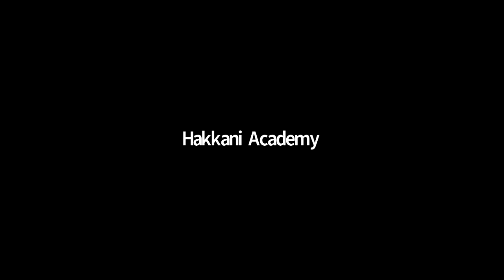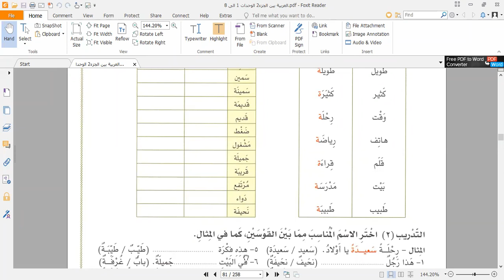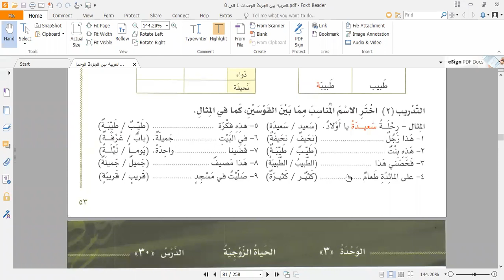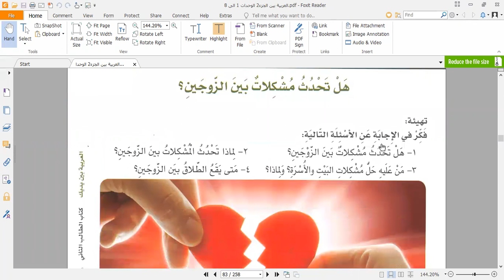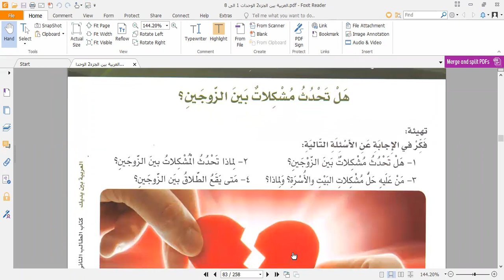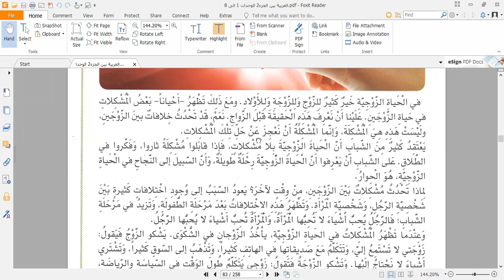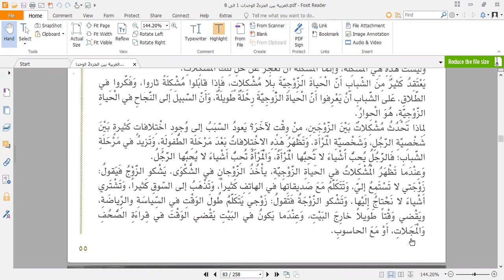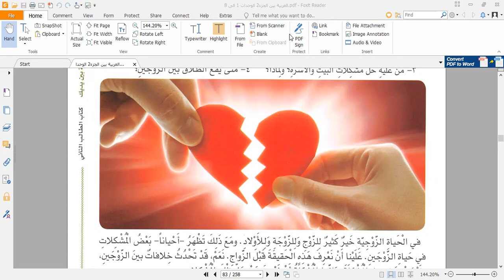Hakkani Academy's Arabic English Turkçe 17.08.2021.